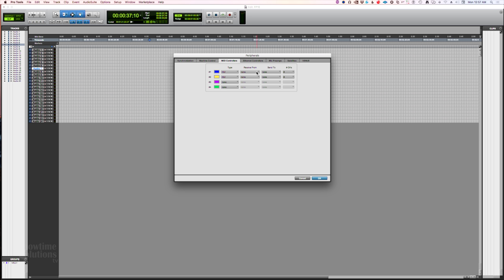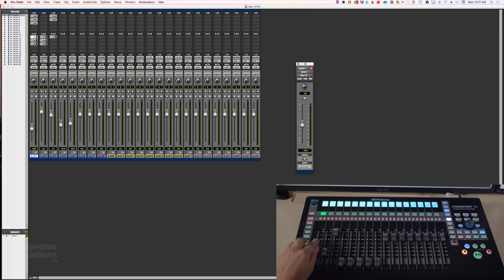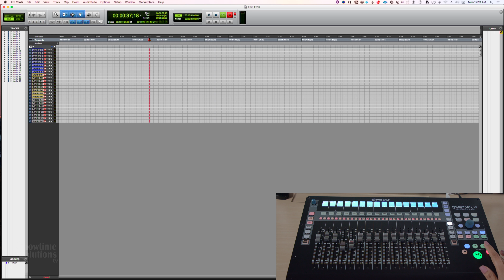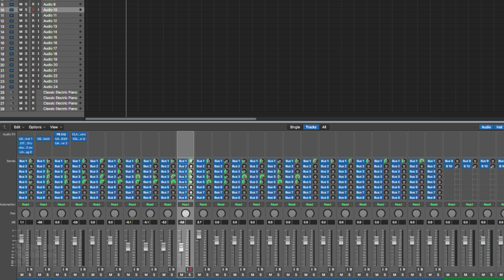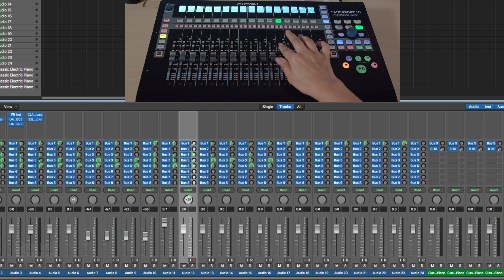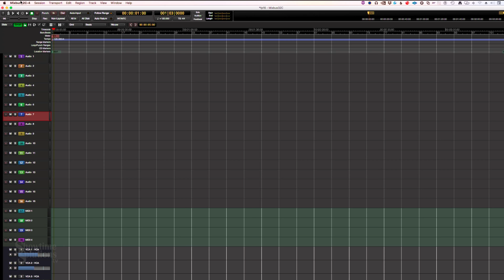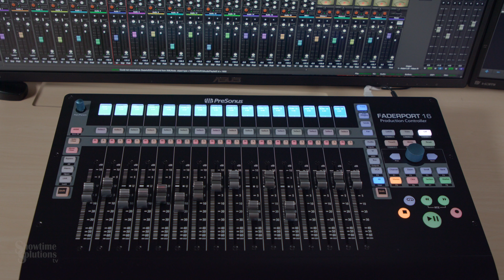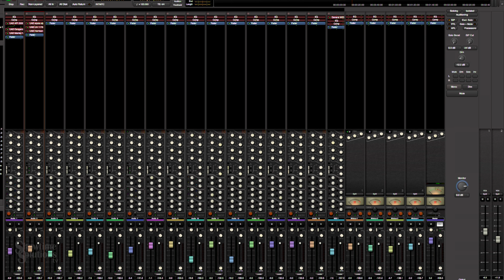Faderport 16 - For Your DAW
0:26 Protools.  3:07 Logic Pro X.  6:32 Mixbus 32C
Features differ depending on the DAW I used.

me

Faderport 16